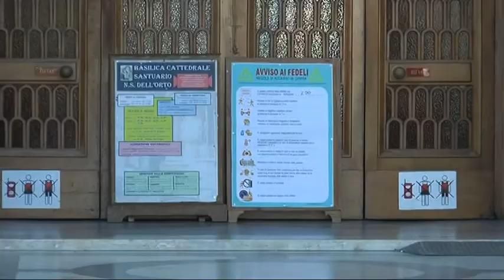Festeggiamenti in onore di N. S. dell'Orto: tutte le misure di sicurezza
Domani entrano nel vivo i festeggiamenti in onore di Maria, venerata sotto il titolo di Nostra Signora dell'Orto e Nostra Signora di Montallegro.
A Chiavari il calendario delle celebrazioni in Cattedrale è confermato: per la messa del tre luglio, che si svolgerà nel giorno e nell'ora in cui di solito si snoda la processione, ci sono alcune indicazioni concrete da seguire. In questi giorni l'Ufficio liturgico diocesano sta collaborando attivamente con il Comune, le Forze dell'Ordine, le Pubbliche Assistenze e l'Unitalsi per garantire la sicurezza a tutti quelli che vorranno partecipare